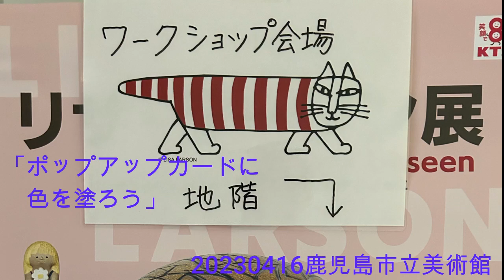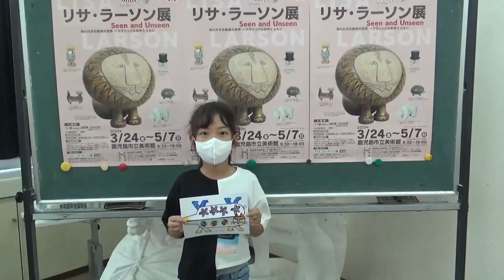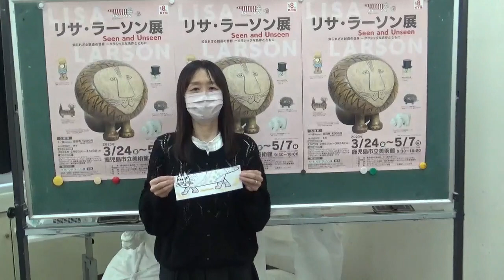MIKEY WORK Shop 20230416 KAGOSHIMA CITY MUSEUM OF ART (リサ・ラーソン展workshop）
スウェーデンを代表する陶芸家リサ・ラーソンの展覧会を鹿児島市立美術館で、2023年5月7日まで開催中です。
関連行事で、ワークショップを行いました。
それぞれの感性で、素敵なマイキーができあがりました。
２分４０秒ほどです。

そして、会場でぜひ、リサ・ラーソンの陶芸の素晴らしさをご覧ください。